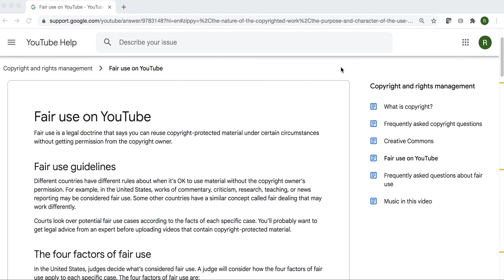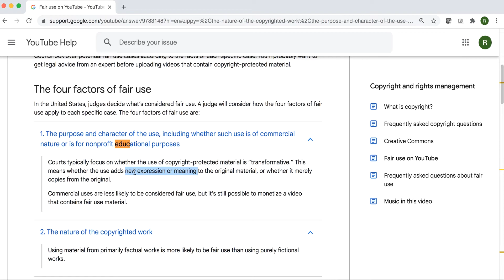SOLD OUT ONLINE AMERICAN GIRL OF THE YEAR 2019 BLAIRE | Still available in Stores!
In this video I show you my Blaire GOTY 2019 - I call her Odrada in my collection. You can still purchase her in stores if you want her! Opinions are my own!
Disclaimer - 00:00
Blaire Review - 1:40